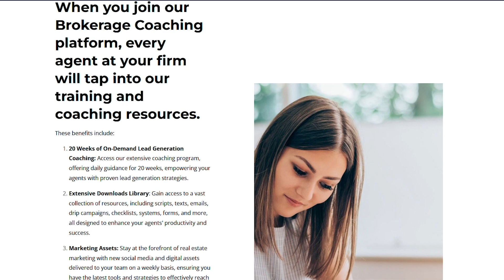Boost Team Performance: How to Run Sales Contests That Drive Results (Without Focusing on Results!)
Are you running sales contests with your teams and brokerages?

If not, you're missing a big opportunity. Sales contests can generate energy and excitement, which drives performance. But there’s a right way and a wrong way to do a sales contest.

Here’s the wrong way: focusing the contest on results.

You might wonder, what else would you focus on?

Well, if you're tracking things like how many escrows were created or how many listings were taken, the same people will win every time. The problem with focusing on results is that you can’t control them.

What you can control is the work. So, instead of focusing on results, shift the focus to what actually creates results—the work itself.

For example, you might say, "We’re doing a contest this month on who adds the most people to their sphere of influence." Or, "Who can do five posts a week for the next four weeks?"

You could track how many unsolicited CMAs agents push out in three weeks, who does the most open houses, sends the most handwritten notes, or distributes the most farming pieces.

These tasks are work-related, and everyone can participate, not just the top producers. By focusing on the work, you’ll create contests that are fair and inclusive, while still driving results.

That’s how you build excitement and energy in your office with contests that work.

Why do Brokerage Owners, Office Leaders, Team Leaders, and Solo Agents choose Jim to be their coach?

+ 32 Years of Real Estate Sales, Management, and Coaching Experience
+ Top 1% REALTOR Himself (he has been in the trenches)
+ Opened his First Real Estate Company at 23
+ Grew his Real Estate Company to 17 Offices (largest in Oregon)
+ His Current Team Closed $1.4 Billion in Sales in One Year
+ He is a Current Real Trends Top 500 Broker

When you work with Jim there is no "team" of coaches - you are being trained by Jim and tapping his knowledge and experience.

When your office or team joins our brokerage coaching platform, every agent at your firm will tap into our training and coaching resources.

These benefits include:

20 Weeks of On-Demand Lead Generation Coaching: Access our extensive coaching program, offering daily guidance for 20 weeks, empowering your agents with proven lead generation strategies.

Extensive Downloads Library: Gain access to a vast collection of resources, including scripts, texts, emails, drip campaigns, checklists, systems, forms, and more, all designed to enhance your agents' productivity and success.

Marketing Assets: Stay at the forefront of real estate marketing with new social media and digital assets delivered to your team on a weekly basis, ensuring you have the latest tools and strategies to effectively reach your target audience.

Live Monday Coaching: Kickstart your week with our live Monday coaching sessions, where we deliver the biggest and brightest ideas in the industry. Gain invaluable insights and stay ahead of the curve.

Live Wednesday Coaching: Join our tech and marketing experts every Wednesday as they dive into the hottest real estate tech and trends. Discover innovative tools and strategies that will give your agents a competitive edge.

Live Friday Coaching: Tap into our live podcast series, where we interview some of the biggest names in the real estate industry. Learn from the best and gain inspiration from their success stories.

At eRealEstateCoach.com, we are committed to helping you and your team thrive. Productive agents become raving fans helping you attract the top talent in the industry.